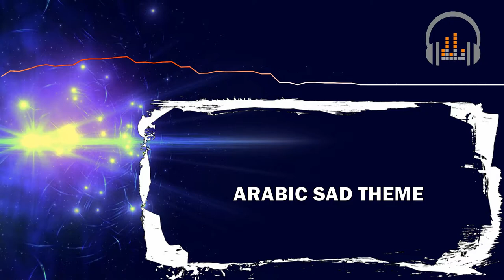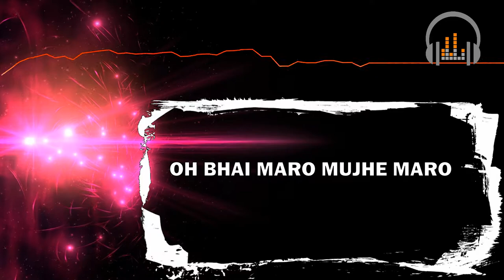Popular Meme Sound Effects Pack 🔴 Royalty Free Music Channel 🎧 Used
Royalty Free Music Channel  is a YouTube channel dedicated to search, catalog, sort and publish free music for commercial purposes, destined to content creators and filmmakers.

1. Include the NAME of the SONG. (Stating the music was provided by Copyright Free Music)
2. Include a link to this SONG.